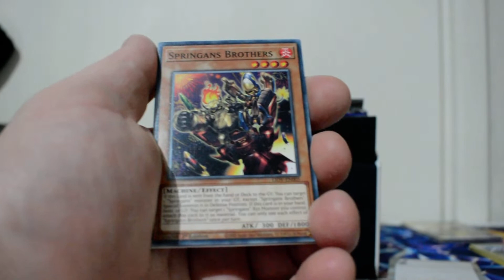Yugioh Lightning Overdrive Pack of the Day #109